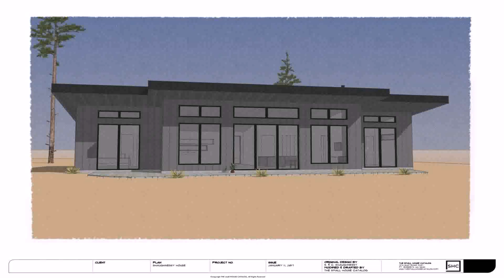Modern 3 Bedroom House Floor Plans - Gif Maker DaddyGif.com (see description)